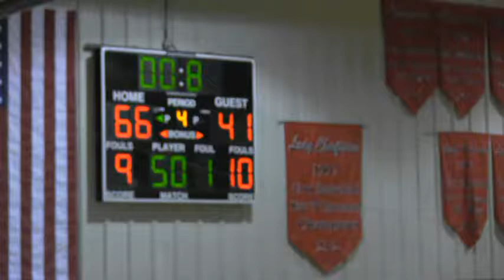2014-15 Hitchcock-Tulare Patriots vs Faulkton (Boys Basketball)